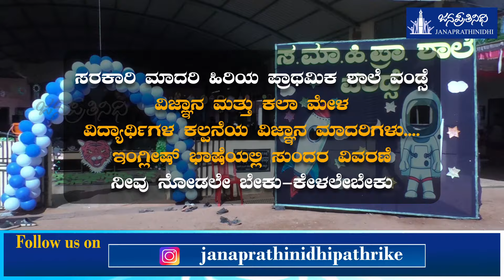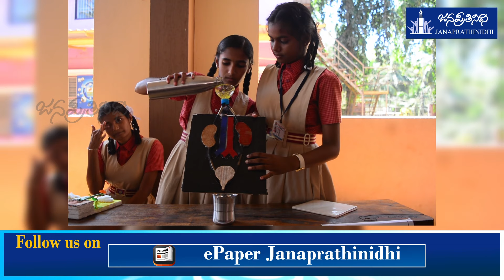CHILDREN’S SCIENCE & ART FEST | ಸರಕಾರಿ ಮಾದರಿ ಹಿರಿಯ ಪ್ರಾಥಮಿಕ ಶಾಲೆ ವಂಡ್ಸೆ | ವಿಜ್ಞಾನ ಮತ್ತು ಕಲಾ ಮೇಳ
ಸರಕಾರಿ ಮಾದರಿ ಹಿರಿಯ ಪ್ರಾಥಮಿಕ ಶಾಲೆ ವಂಡ್ಸೆ
ವಿಜ್ಞಾನ ಮತ್ತು ಕಲಾ ಮೇಳ
ವಿದ್ಯಾರ್ಥಿಗಳ ಕಲ್ಪನೆಯ ವಿಜ್ಞಾನ ಮಾದರಿಗಳು. ಇಂಗ್ಲೀಷ್ ಭಾಷೆಯಲ್ಲಿ ಸುಂದರ ವಿವರಣೆ
ನೀವು ನೋಡಲೇ ಬೇಕು-ಕೇಳಲೇಬೇಕು.

Management: Nagaraj Vandse

Script and Analysis: Shreeraj Vakwady

Design: Krishna

Help: Roopesh Gangolli, Ganesh Balkuru